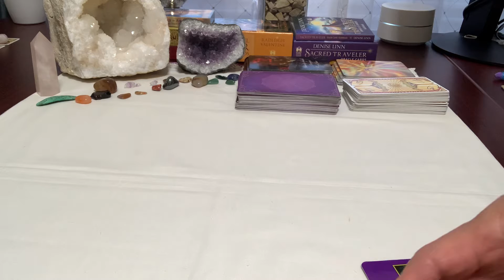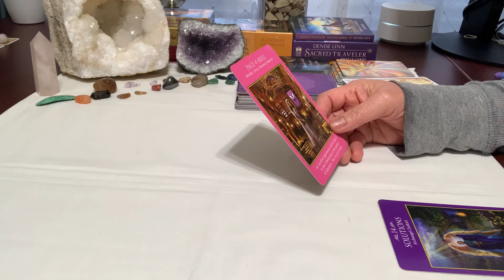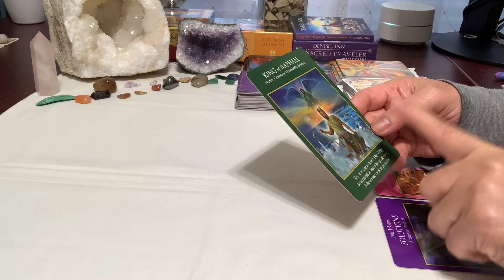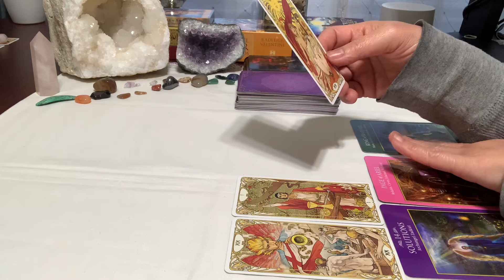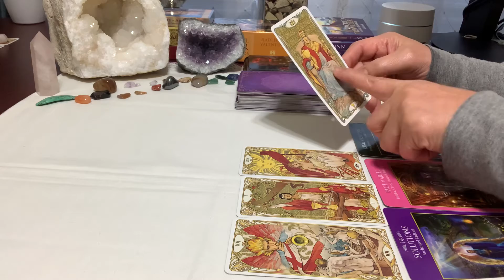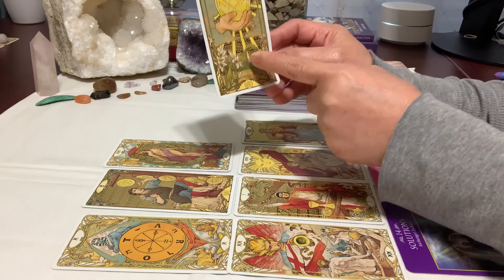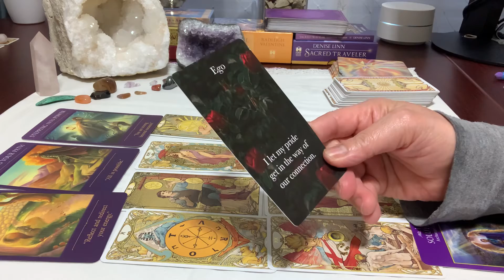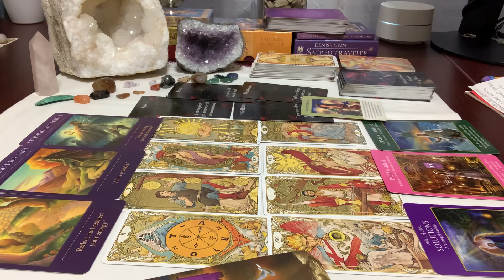Gemini ♊️ ~ All the waiting is over! Keeps pushing forward ALL is possible! 2/14-20/22